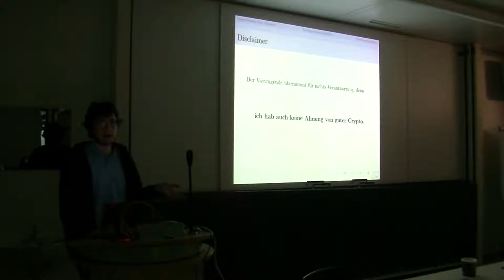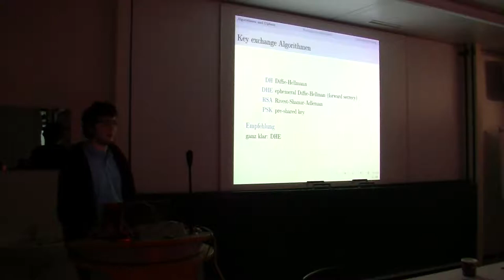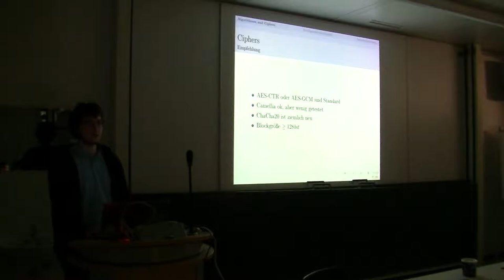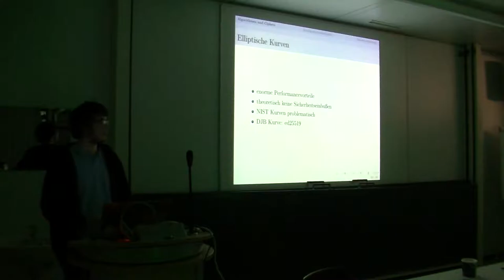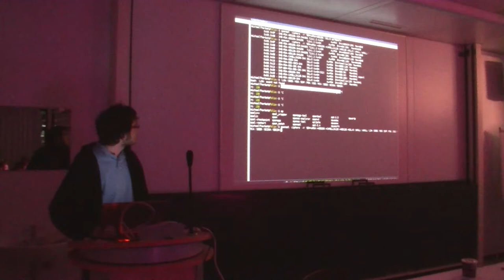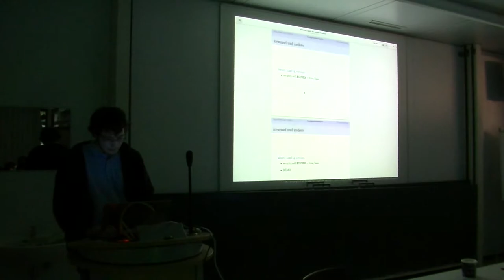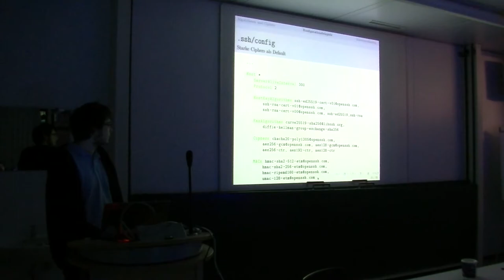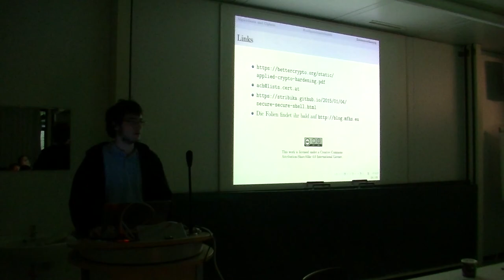[c¼h] Härtere Crypto für unsere Services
Spätens seit dem 31c3 wissen wir, dass auch ssh im Fokus der NSA und ihren Schnüfflerfreunde liegt. Einmal mehr stellt sich die Frage, wie man seine eigenen Server möglichst gut zunagelt. Welche Einstellungen gibt es überhaupt, um gnupg, TLS Cipher, ssh und Konsorten in Punkto Sicherheit anzupassen. Welche Defaults sind gesetzt und was sollte man gegebenenfalls anpassen. Diese c¼h soll einen kleinen Einblick in meine eigene Nachforschungen zu diesem Thema geben.